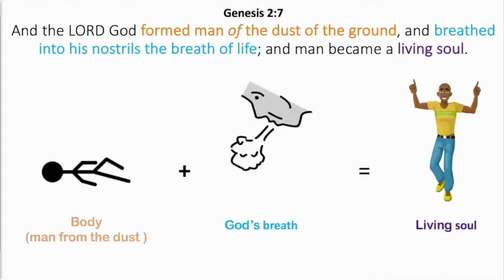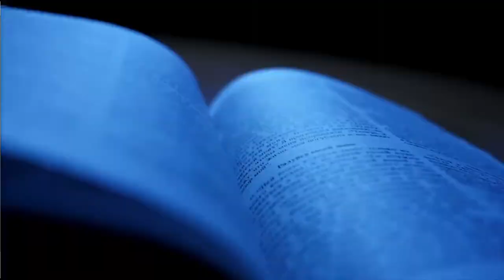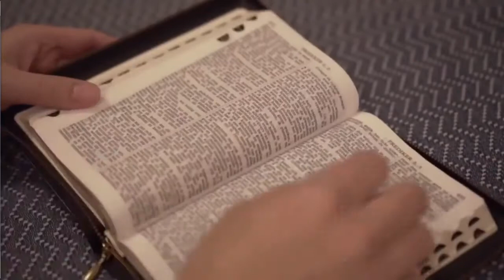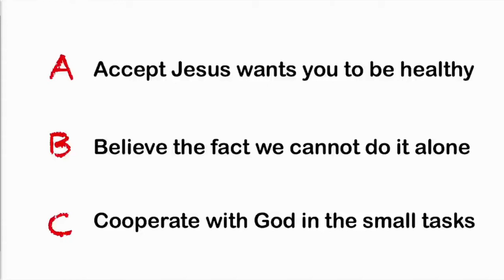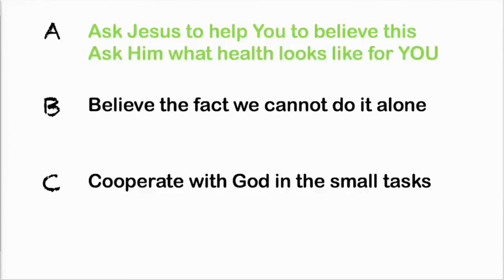Flexing Your Health Muscles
In this week's bitesize health tip we explore the benefits of flexing your health muscles.

PRESENTER: Lauren Wright